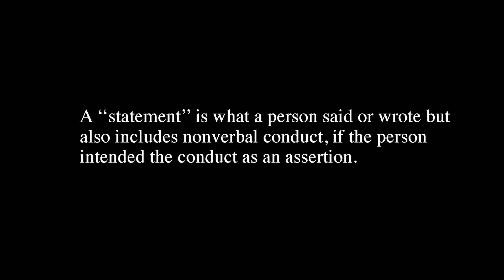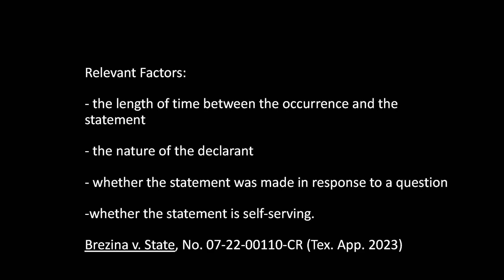FRE 803(2) Hearsay and Excited Utterances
GLF Summary Series: Hearsay Rule and Excited Utterance